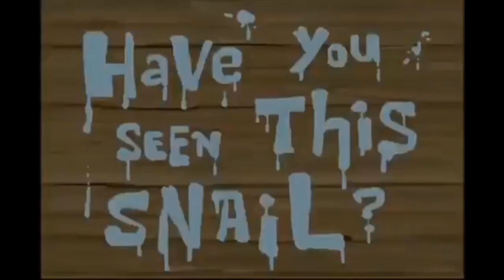Spongebob Have You Seen This Snail title card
Fantastic episode 100/100

Not only is this the best season 4 episode, this is also one of the best episodes of the series!